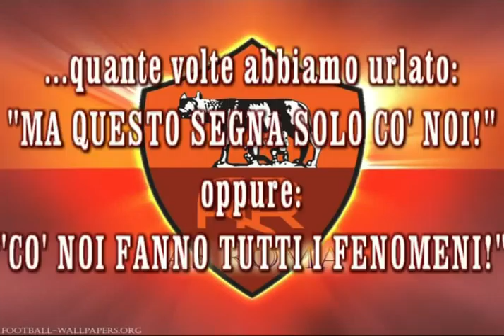"CO NOI DIVENTANO TUTTI FENOMENI!!" - Per tifosi romanisti - By Gambale83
Una carrellata di goal subito dalla nostra amata Roma. ma sono goal particolari, sono quelli subiti da autentiche pippe, scarsi e giocatori improbabili. quelli che appunto hanno fatto esclamare a noi romanisti "ma co noi diventano tutti fenomeni???!?!"

Buona visione e spero che , a distanza di qualche anno, questi goal vi facciano sorridere dopo tutte le madonne buttate li per li! :D